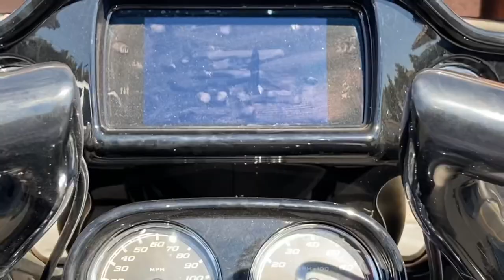Simpson Ghost Bandit Carbon Fiber || Unboxing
Cruz_sincity on Instagram
Instagram.com/cruz_sincity
Cruz sin city on Facebook

Try audible for 30 days and get 2 free E-Books

Gear used:
iPhone 11
GoPro hero 7 silver
Cardo Packtalk
Adobe premier rush on iOS
Bike:
2019 Harley Davidson Road Glide Special
Paint:
Industrial Denim Gray
Parts:
sissy bar
Amazon luggage rack
CVO chopped engine guard
Memphisshades windshield
Vindikta hoopteeze bars
Vans x cult grips
Mustang deluxe seat
Amazon coffin cut hand guards

Music
Delta Dawn by Scandinavianz